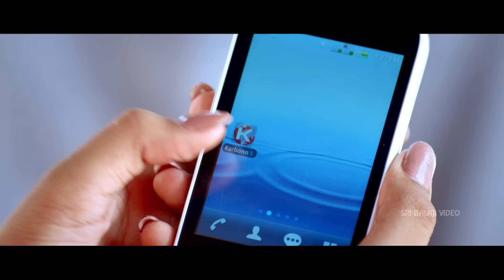Uyyala Jampala Movie Avika Gor and Raj Tarun Comedy Scene | Sri Balaji Video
Watch & Enjoy UyyalaJampala Movie Scenes (1080p) Starring RajTarun, AvikaGor, Ravi Varma, Anita, Punarnavi Bhupalam, Peela Gangadhar, Alluri Hanuma, Kireeti Dammaraju, Direction Virinchi Varma, Music Composed by M.R.Sunny.

Suri (Raj Tarun) and Uma Devi (Avika Gor/Anandi) are bava maradallu in a small village. Suri's mother is a poor widow. Uma Devi's parents are rich. Both of the them stay in a starkly different neighboring houses. Suri and Uma Devi have a nice friendship since they are kids and they never realise love angle in it. Suri is a man of giving and Uma Devi is confused at times. The rest of the story is all about how they realise that they are made for eachother and how they overcome to the rich-poor barrier!